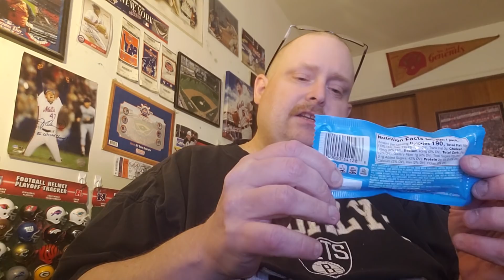Tank's Taste Test Hazelnut M&M